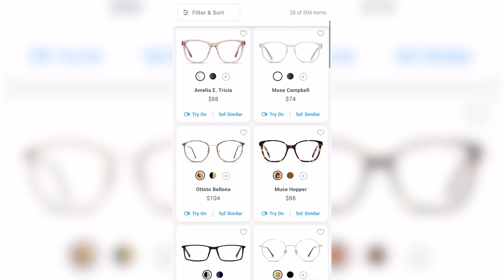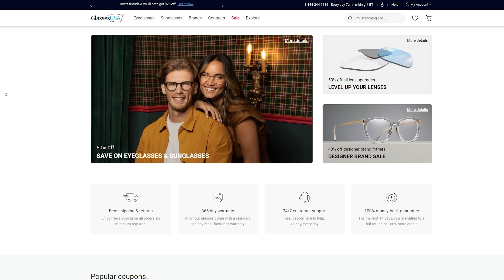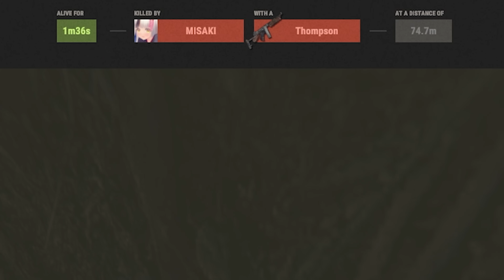4 Solos VS Official Rust ft. Blooprint, Frost, Willjum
Need new frames? Click the links below & receive your crazy offer for 24hrs only👇🏽

During this wipe, hJune, Blooprint, Frost, and Willjum have joined forces. However, it's not your typical quad Rust group wipe. Here's the twist: Each of them embarks on a solo journey, exploring the same map, simultaneously. They each have our own unique story to tell and progress in their own ways and territories. Occasionally, they come together for small trades, important events, or even to take down entire clans that mistakenly assume they're just solo players.

═ Chapters: ↓
Intro: 0:00
Day One: 1:12
Day Two: 34:37
Day Three: 1:06:14

═ Credits: ↓
Edited & Thumbnail by Sven (51)

═ Gaming PC Specs: ↓
Motherboard: Asus TUF GAMING B650-PLUS WIFI ATX AM5 Motherboard
Memory: G.Skill Trident Z5 64 GB (2 x 32 GB) DDR5-6000 CL32 Memory
Storage: Crucial P3 Plus 4 TB M.2-2280 PCIe 4.0 X4 NVME Solid State Drive
Video Card: Asus TUF GAMING GeForce RTX 4080 16 GB Video Card
Case: Lian Li LANCOOL 216 ATX Mid Tower Case
Power Supply: EVGA SuperNOVA 1000 GT 1000 W 80+ Fully Modular ATX Power Supply

Streaming PC:
CPU: AMD Ryzen™ 7 5800X3D 8-core
GPU: 2080TI

═ Gear: ↓
Chair: TITAN XL by SECRETLAB
Mousepad: Logitech G640 Large
Monitor: AORUS KD25F 240hz
Microphone: Rode NT1 w/ RODE PSA1 Mount